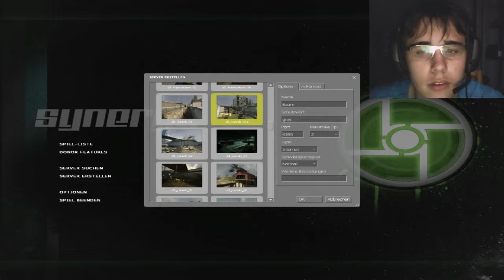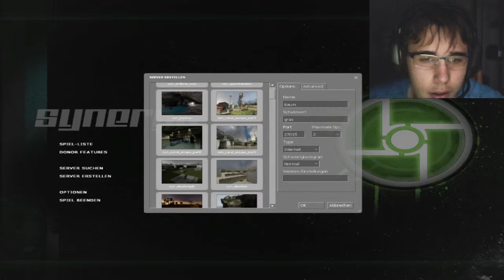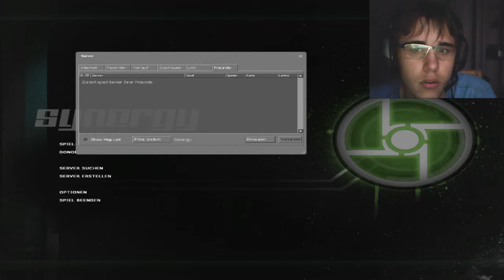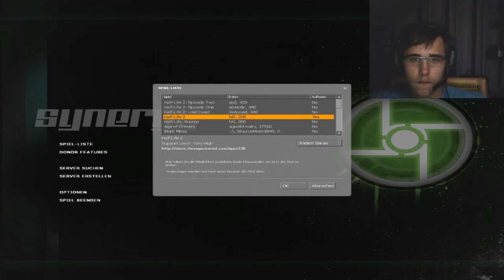Let's Play Half Life 2 Together [DE/HD] #033 (Tutorial) Server selbst erstellen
Ein Survival Horror Game von Valve Cooperation (2004).

«LET'S PLAY HALF LIFE 2 TOGETHER»
Kommentiertes Gameplay von CydiaLP und SaitonLP (2013).